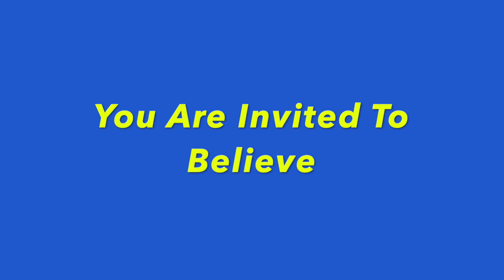Ruben Gallego Arizona